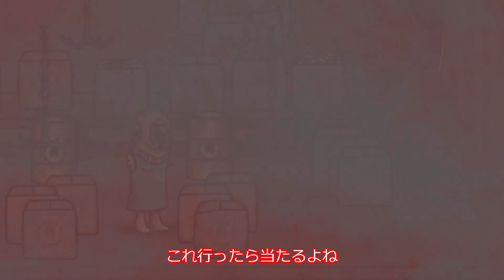【The ER: Patient Typhon】死にながら病院を探索するカラスのホラー『ゆっくり実況』『ホラーゲーム』５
Anglerfishを作った製作者のゲームです！！

The ER: Patient Typhon